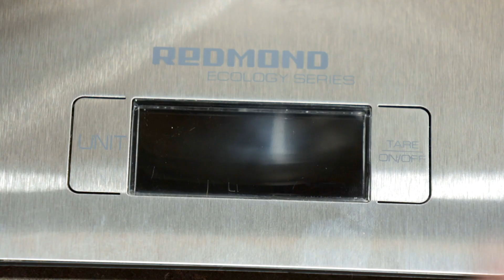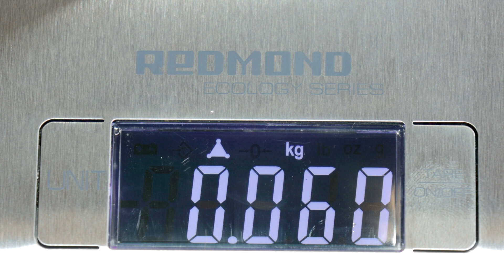Чудо-жидкость ЧЕРНЫЙ ХРОМ в домашних условиях.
Часто использую этот рецепт воронения в домашних условиях для воронения стали при изготовлении ножей своими руками.
Все самоделки отлично оксидируются с красивым оттенком.